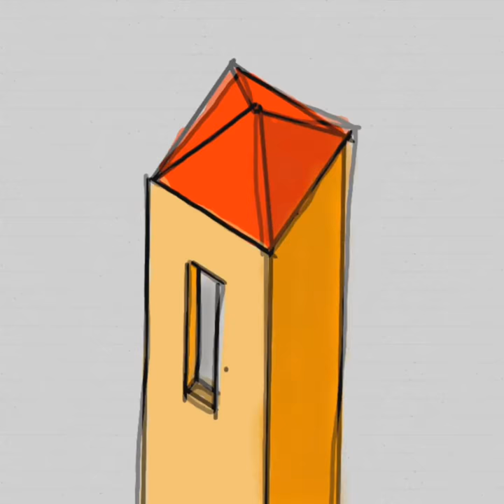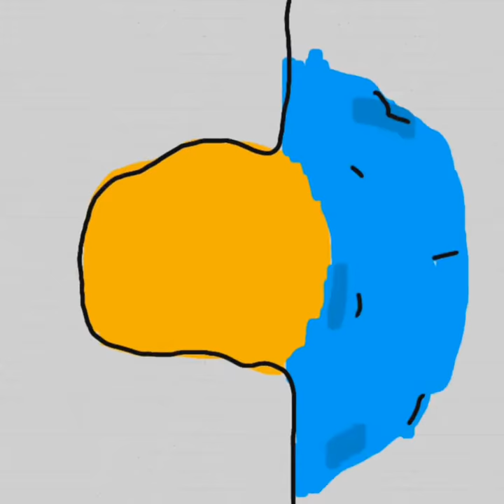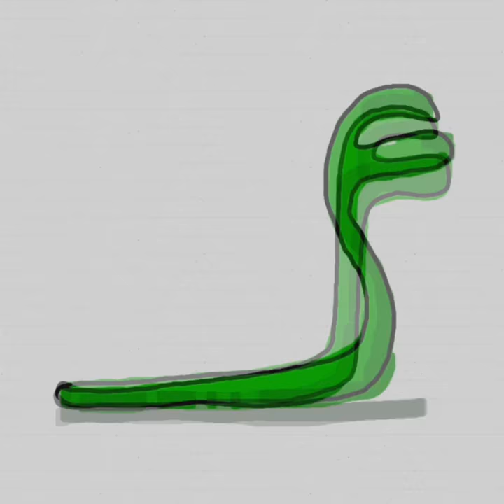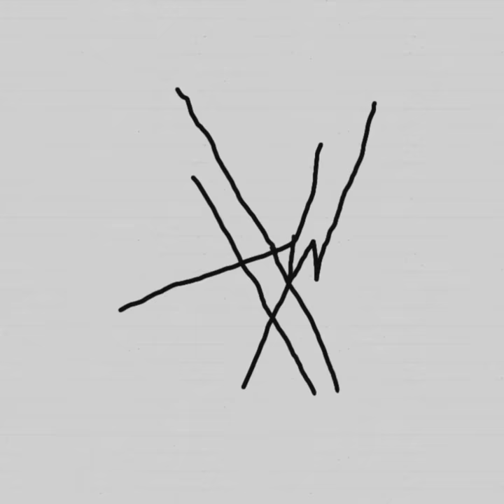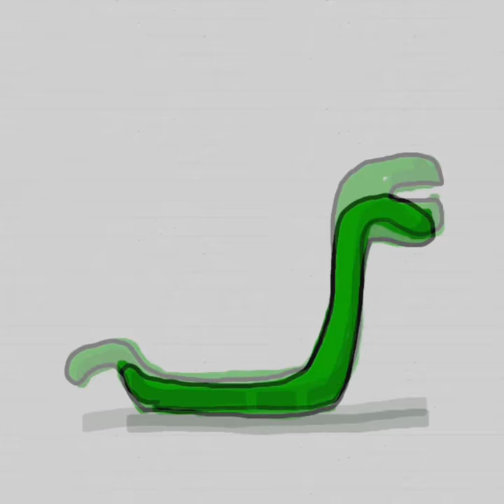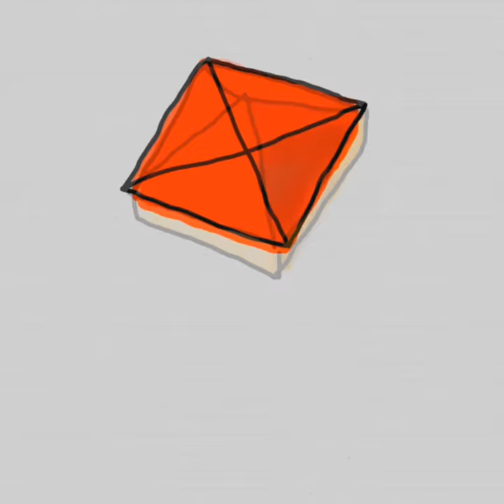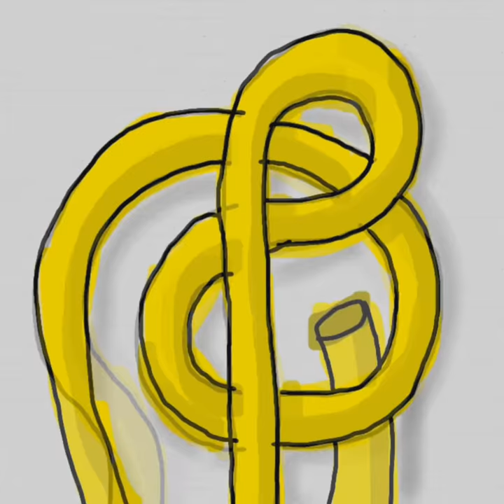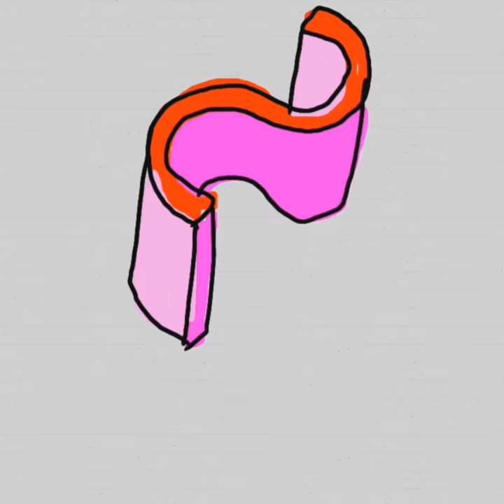The most annoying loop animated movie in the world!